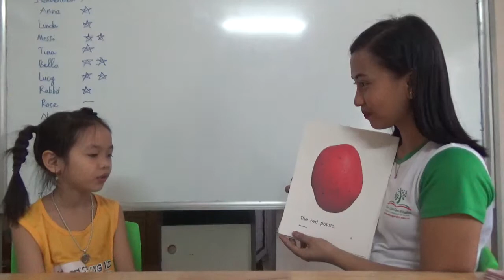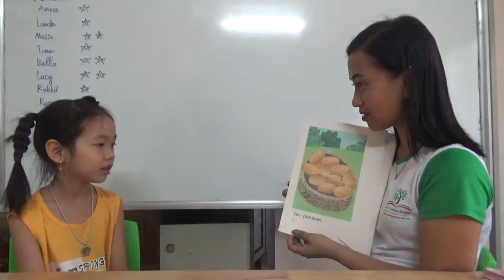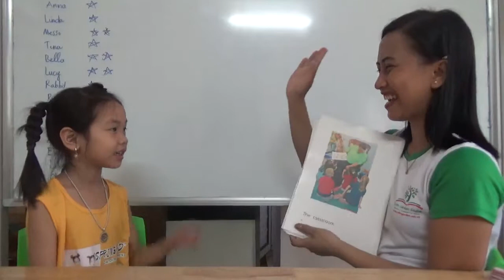K121 - BẢO TRANG - TEST 3